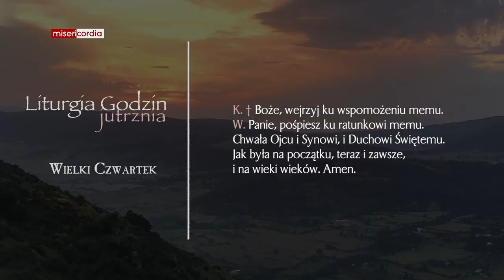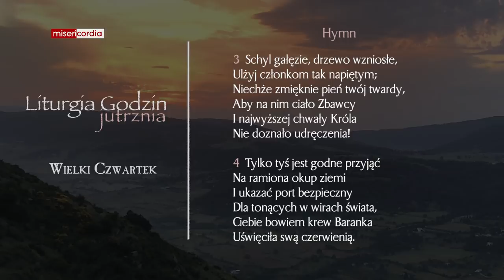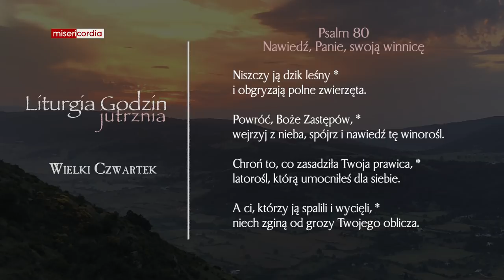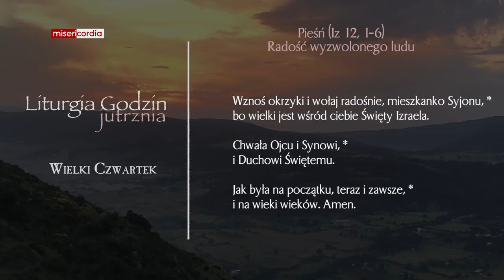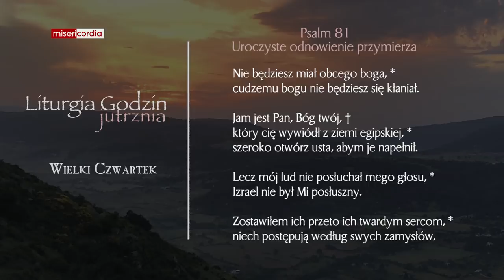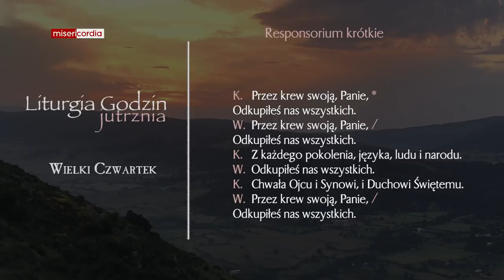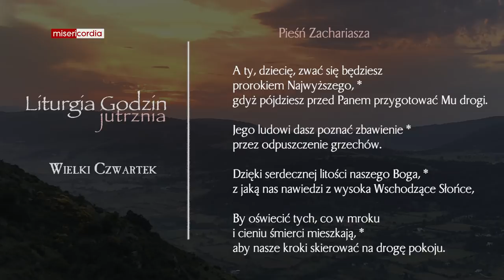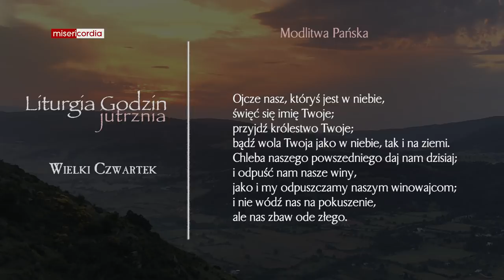Liturgia Godzin | Jutrznia | Wielki Czwartek